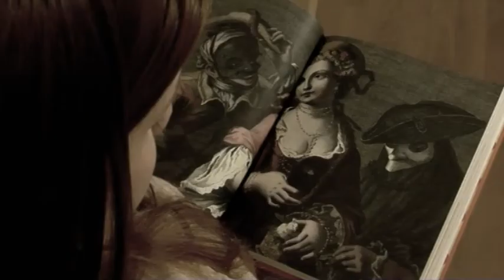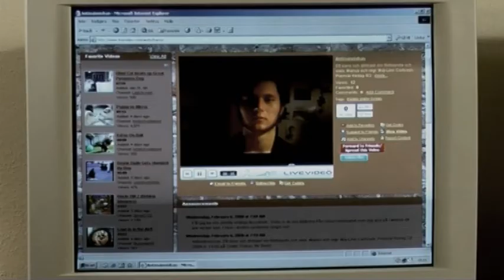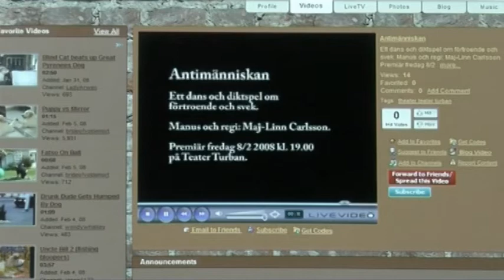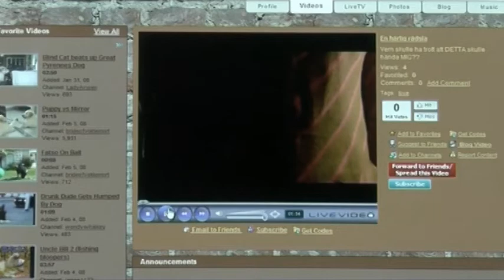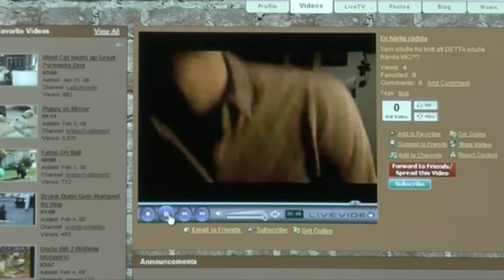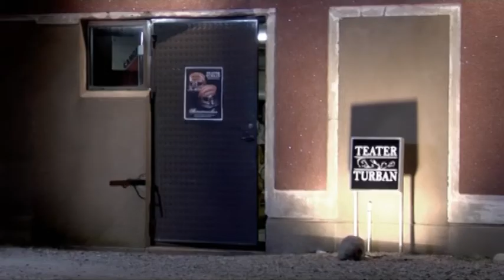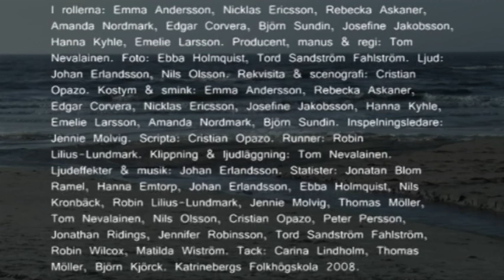Maskspel (short film)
Kortfilm. Producerad på Katrinebergs folkhögskola 2008.